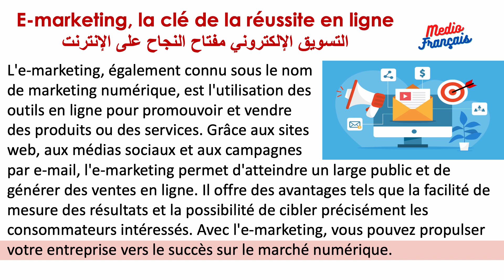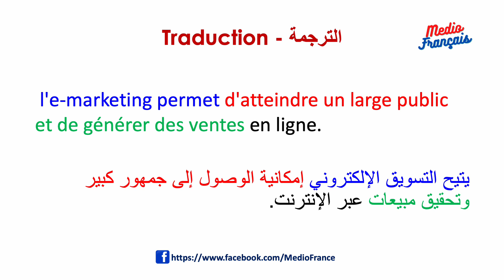E-Marketing (التسويق الالكتروني) – Niveau Débutant Supérieur Leçon N°20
Bienvenue sur ma chaîne "Medio Français" de leçons en français facile !
Dans cette série de 30 vidéos, nous allons apprendre la langue française à un niveau débutant. Chaque vidéo comprend une leçon de vocabulaire ou de prononciation pour vous aider à améliorer votre compréhension et votre expression orale et écrite. Que vous soyez débutant ou que vous souhaitiez simplement renforcer vos compétences en français, cette série de vidéos est faite pour vous.
مرحبًا بكم في قناة "Medio Français" الخاصة بنا لدروس اللغة الفرنسية السهلة!
في هذه السلسلة المكونة من 30 مقطع فيديو، سنتعلم اللغة الفرنسية على مستوى مبتدئ. يتضمن كل مقطع فيديو درسًا للمفردات أو النطق لمساعدتك على تحسين فهمك وتعبيرك في التحدث والكتابة. سواء كنت مبتدئًا أو ترغب فقط في تعزيز مهاراتك في اللغة الفرنسية، فهذه السلسلة من مقاطع الفيديو تناسبك.